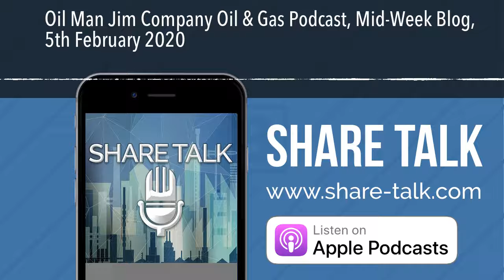Oil Man Jim Company Oil & Gas Podcast, Mid-Week Blog, 5th February 2020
Interesting first couple of days. Eco (Atlantic) Oil & Gas (ECO) announced what appeared to be a positive reserves report, but there was a muted market response.  So it's still down to future drills and the big question now is whether majority partner Tullow Oil (TLW) wants to proceed. I'll make a quick comment about UK Oil & Gas (UKOG) in passing, because I'm asked about it, and that concerns the convertible loan notes, the latest tranche of which were converted at 0.56p Jersey Oil & Gas (JOG) has been weak since its announcement that it had acquired Equinor (EQNR)'s 70% interest in Licence P2170. Part of the reason for that was disclosed with this week's announcement that Richard Griffiths has been selling Tower Resources (TRP) announced that the survey vessel should have completed its boreholes in a few days. RockRose Energy (RRE) announced the acquisition of a 100% interest in the Cotton gas field for a limited initial consideration, with the larger part of the consideration becoming due at Final Investment Decision. Baron Oil (BOIL) announced a website update with publicly available information from reports on the area prepared by Shell in 1998 and 2001 following the drilling of the Chuditch-1 discovery well and the share price went up 250% on the "news." I'll be back on Sunday with the next blog and podcast and if you’re interested in knowing my actual trading ideas and more about what I think of the various companies, then subscribe to the private blog I think you’ll find it’s worth it.